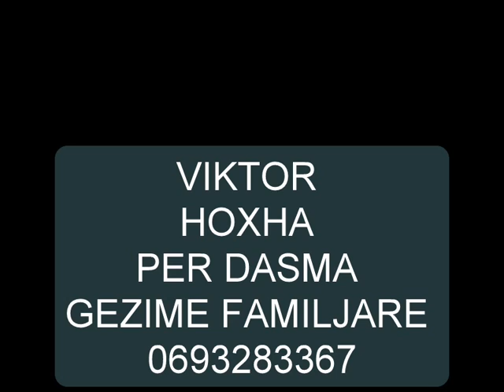VIKTOR HOXHA TRAKE TRUK KEPUCET